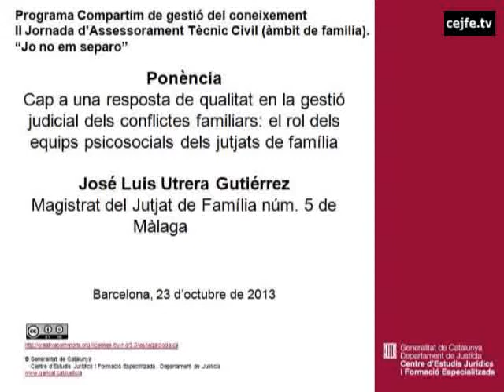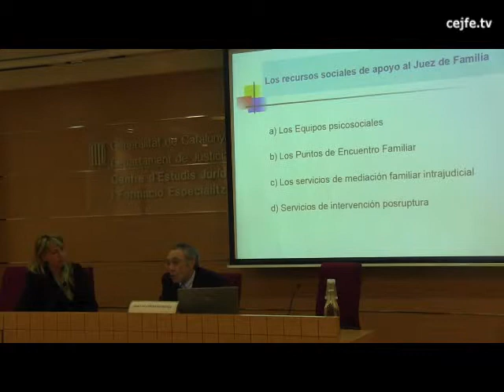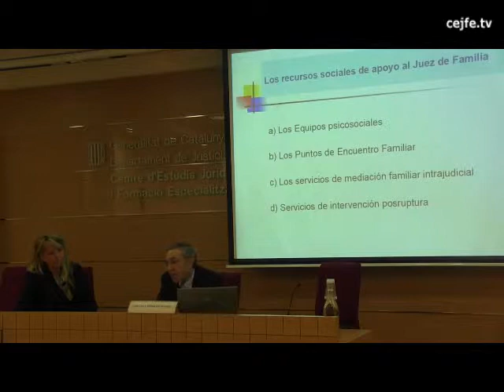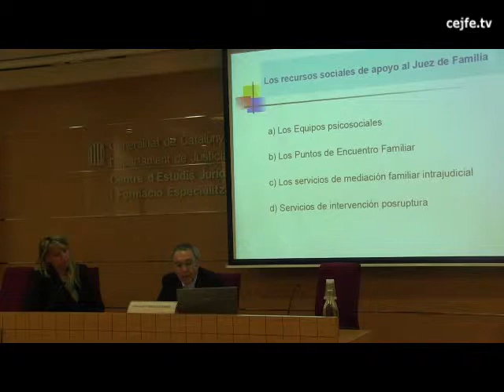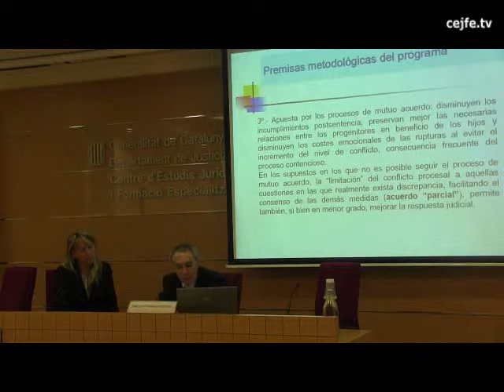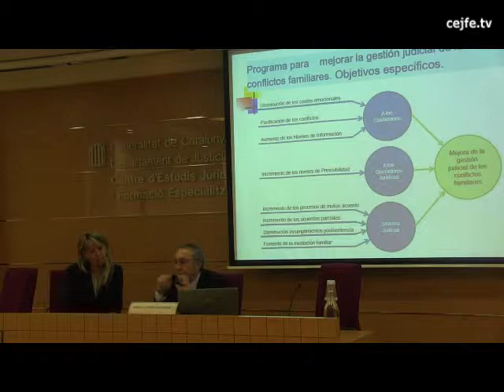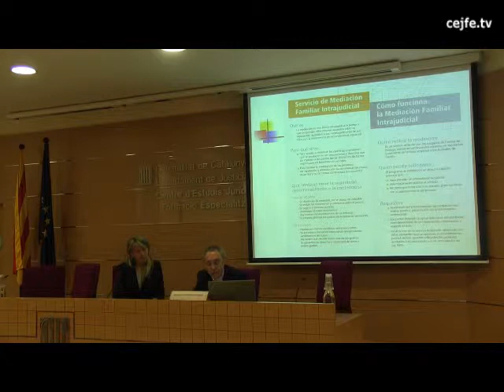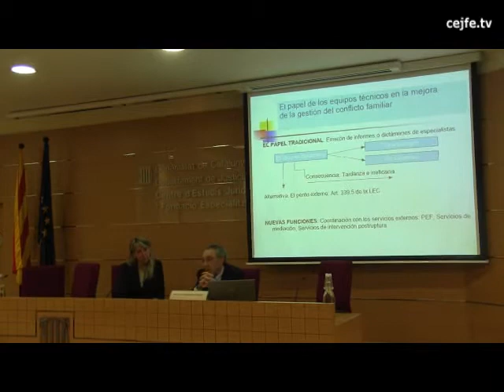Cap a una resposta de qualitat en la gestió judicial dels conflictes familiars. JL. Utrera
Ponència: Cap a una resposta de qualitat en la gestió judicial dels conflictes familiars: el rol dels equips psicosocials dels jutjats de família. José Luis Utrera
II Jornada d'Assessorament Tècnic Civil (àmbit família)